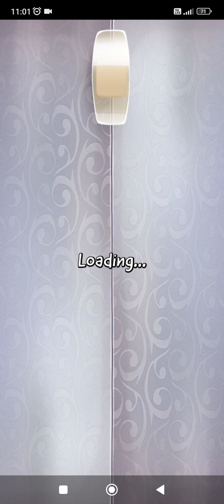Cut The Rope, Season 1, 3 Foil Box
Cut The Rope Free
Season 1
3. Foil Box
3 stars
3-1, 3-2, 3-3, 3-4, 3-5, 3-6, 3-7, 3-8, 3-9, 3-10
3-11, 3-12, 3-13, 3-14, 3-15, 3-16, 3-17, 3-18, 3-19, 3-20
3-21, 3-22, 3-23, 3-24, 3-25